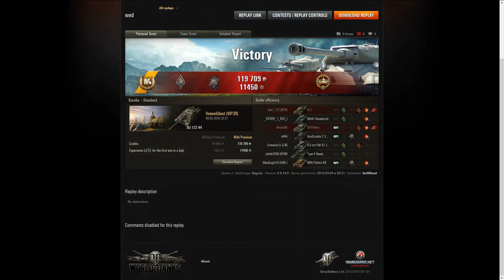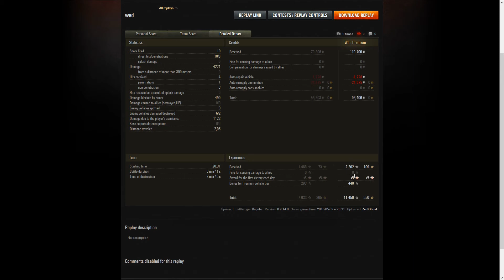Fast and Furious Action - World of Tanks | TechDragon.info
Well, whatever you do, do not blink, you will mis the games!
We take a look at my game in the KV-4, as well as a game in the SU-122-44, both very fast games!

PC Specs:

AMD FX 8370 (8 core) 4.5Ghz
Main HD: Crucial MX 100 SSD (512 GB)
Recording drive: 2 TB Western Digital Sata3
OS: Windows 7 (X64)

Graphics: Club 3D Radeon Poker Series R9 290 - Royal Ace (4 GB memory)
Motherboard: Asus 990FX Sabertooth R2.0
Memory: G.Skill Sniper 16,0GB Dual-Channel DDR3 @ 800MHz (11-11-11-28)

TheTechDragonChannel is part of the Union For Gamers network (AkA Curse), if you would like more information follow this